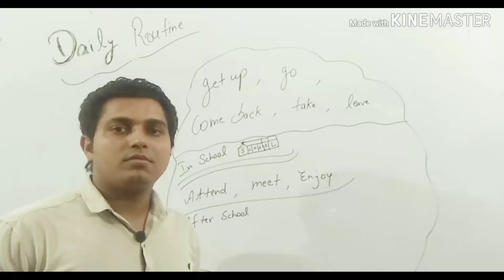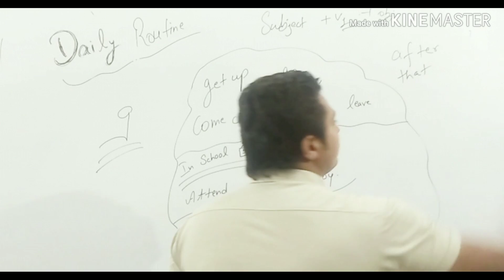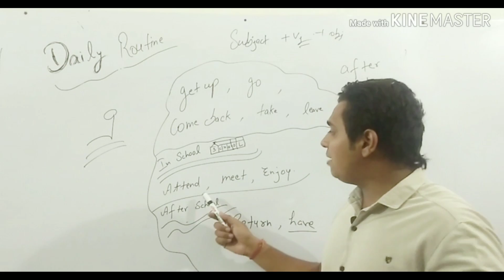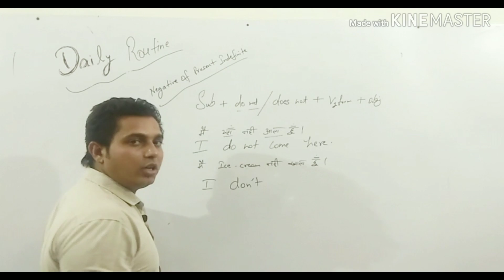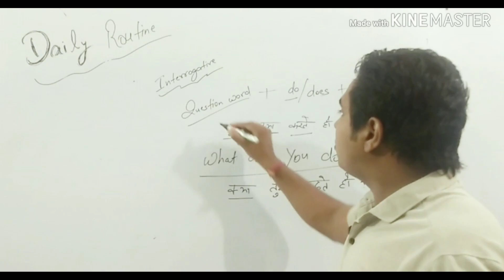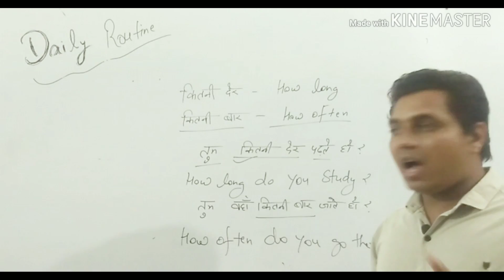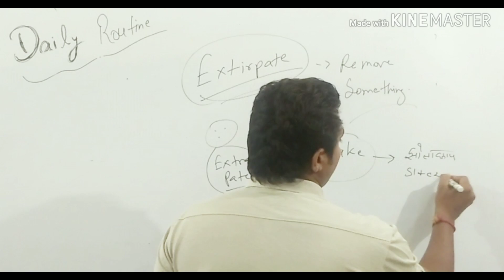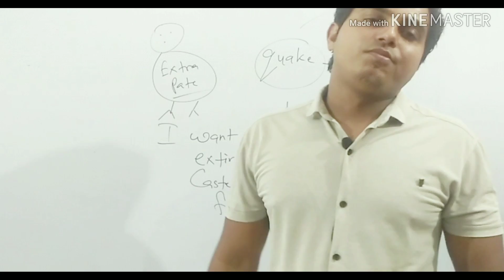Present Indefinite Class| Day -2